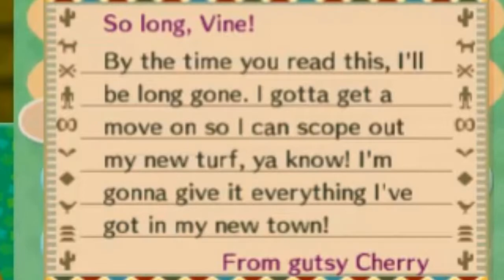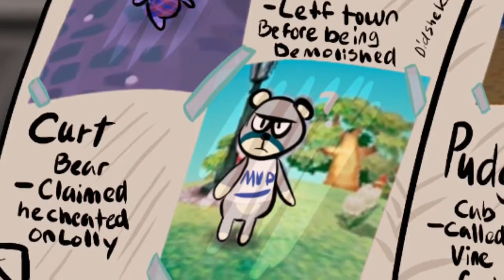[Vinesauce] Vinny - Mayor Vine Part 14 (ACNL #30-31)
So, what do Ketchup and Cherry have in common?

Artwork in thumbnail by:

Exp3rimenT
RegularCat

Interstitial art:

AnnieMae04
robutt_fanaticism
Squidney
VeigariumLeviosa